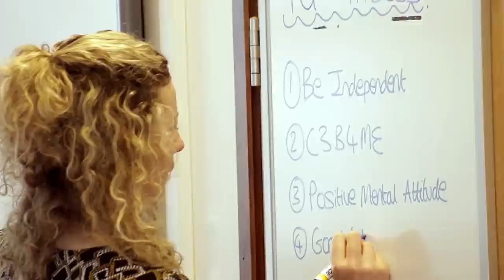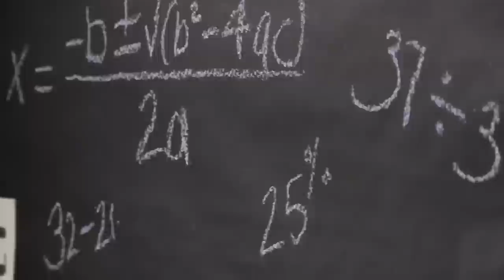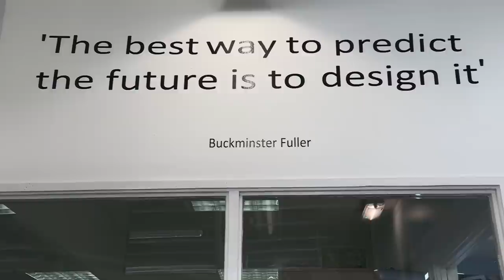Fair Oak Academy Video